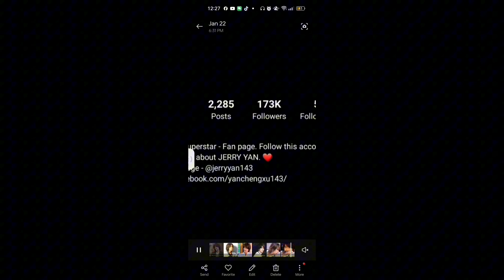Jerry Yan Real Life / All About Jerry Yan